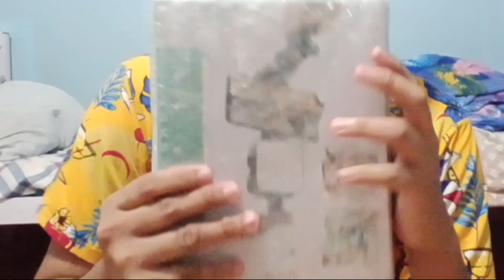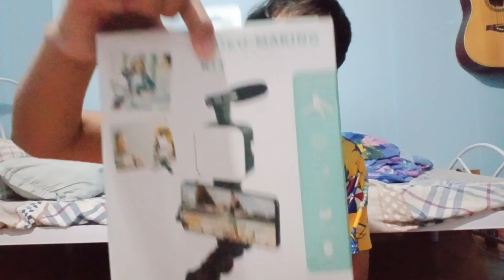UNBOXING VLOGGING KIT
HAPPY ONE YEAR ANNIVERSARY MGA TUGANG 🥰💗😊😊